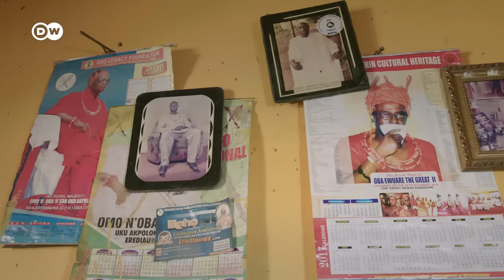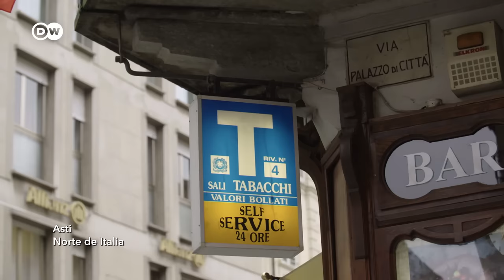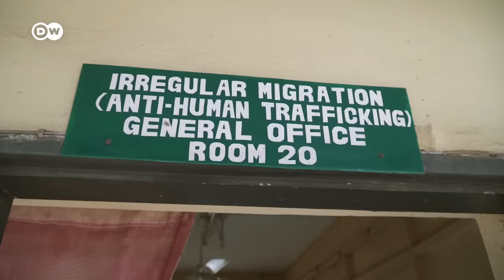Trata de personas y prostitución forzada | DW Documental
Nigeria se ve particularmente afectada por la trata de personas. Mujeres jóvenes son atraídas a Europa con falsas promesas y terminan allí en la prostitución forzada. Las deuda y la violencia hacen casi imposible salir del círculo vicioso.

Trabajar como peluquera en Europa, tener un ingreso seguro, es una de las promesas que utilizan para atraer a las jóvenes nigerianas a la UE. El precio que deben pagar a los que las traen a Europa es alto. Las jóvenes y sus familias se endeudan. Una vez en Europa, las mujeres no trabajan como peluqueras o empleadas domésticas, sino que terminan directamente en la prostitución forzada. Detrás de esto hay carteles de la mafia, que con violentas amenazas obligan a las mujeres a pagar sus deudas. También las amenazan con matar parientes en casa usando hechizos vudú. Pero este negocio inhumano no prosperaría sin los clientes masculinos en Europa que lo aprueban.